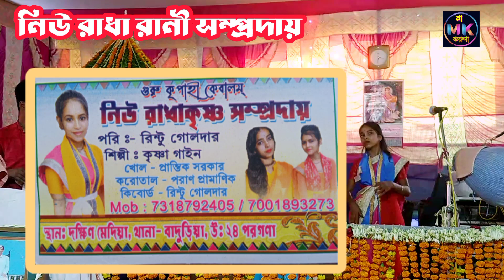কি অসাধারণ গাইলো না দেখলে বিশ্বাস করতেই পারবেন না//বাংলা গানের সুরে হরিনাম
🙏বন্ধুরা আপনারা দেখছেন আমাদের চ্যানেল মা করুনা টেলিকম (Mk telecom) আমাদের চ্যানেলের পরবর্তী ভিডিও গুলো সবার আগে পেতে আমাদের চ্যানেল টি অবশ্যই সাবস্ক্রাইব করবেন ও পাসে থাকা বেল আইকন টি অবশ্যই ডবাবেন,,
আমরা সবসময় নতুন নতুন হরিনামের ভিডিও ইউটিউবে আপলোড করে থাকি শুধু মাত্র আপনাদের মনোরঞ্জনের জন্য '''
 শুধু মাত্র আপনাদের ভালো বাসায় আমরা আমাদের এই চ্যানেলটি দার করাতে পারছি তাই আপনারা সারা জীবন এই ভাবে আমাদের কে সাপোর্ট করে যান,,, যেনো আমারা আপনদের কে সারা জীবন এই ভাবে নতুন নতুন হরি নামের ভিডিও ইউটিউবের মাধ্যমে সুনাতে পারি,,,

হরে কৃষ্ণ
বাংলা হরিনাম
বাংলার হরিনাম
bangali song
bengali music

hindi music
hindi horinam
bengali horinam